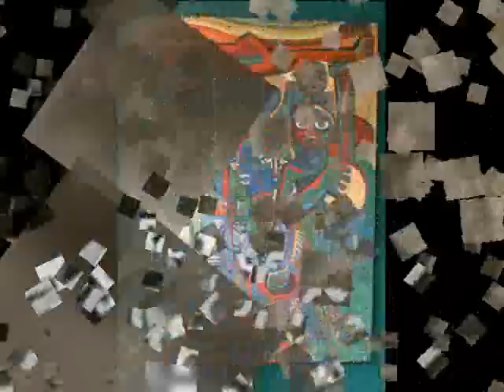Chalkdust - The Wake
R.I.P Bertie...steelpan scientist, pan pioneer and tuner extraordinaire.